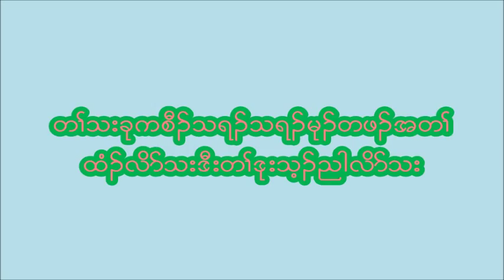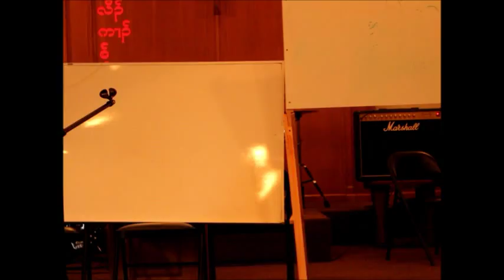Pastor Zaw Oo (Revival meeting ) Loganspot, IN USA